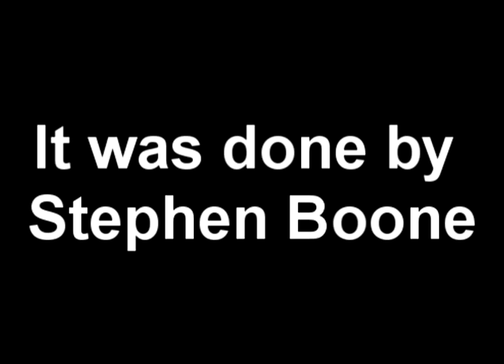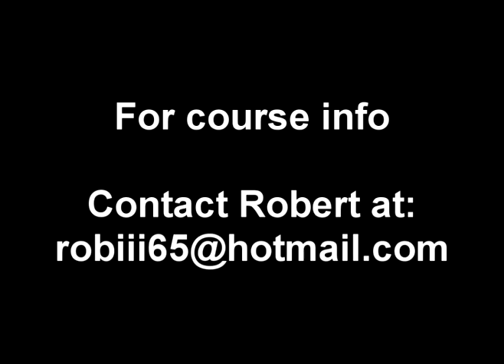10 Day Guitar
Highlights of a guitar being built in 10 days in a private course with Robert O'Brien

Learn how to build your guitar (acoustic, classical, electric, flamenco, archtop and more!) as well as everything related to this art with my online courses. From full builds to special topics such as top voicing, finishing techniques, fretting, neck setting, rosettes, marketing, sharpening your tools, you name it. Do you want to work on other instruments besides guitars? Mandolins? Ukuleles? Violins? My colleagues and I got you covered.

🔸 Shop favorites
✦ Mask
› RZ Mask
› 3M Respirator

✦ Saw blades
Thin kerf saw blade for cutting Spanish heel slots and bracing:

› Scraper e burnisher
› Nicholson rasp #49
› Nicholson rasp #50

🔸 Brazilian treats
Cheese bread:
› Box of 8